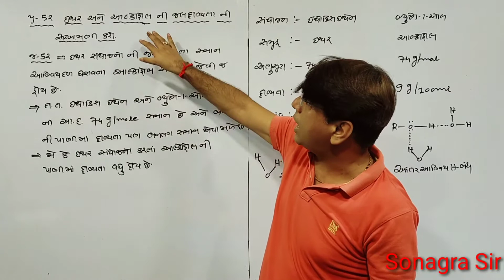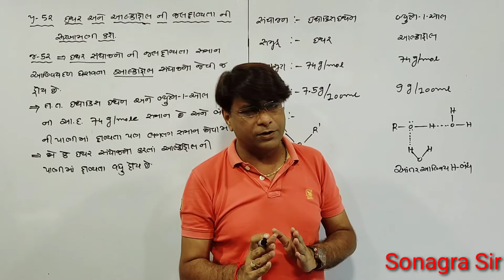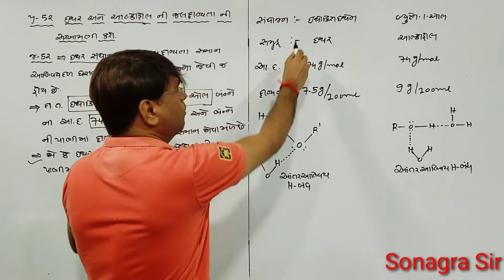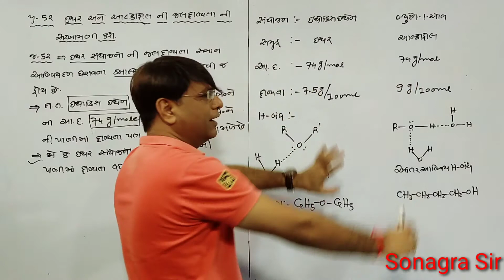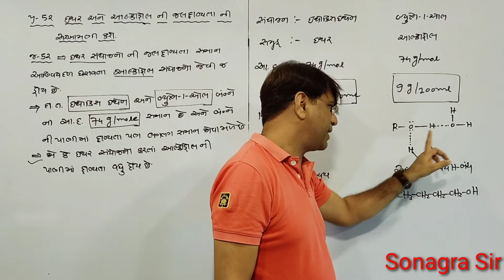std.12 L-11 V-59